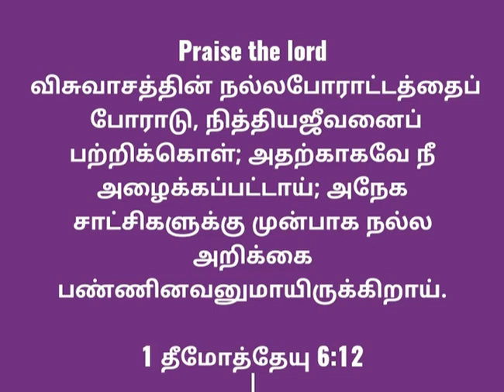Tamil Christian - Daily Devotion - 21 August 2021 - ACC Kottur - Short Christian Message